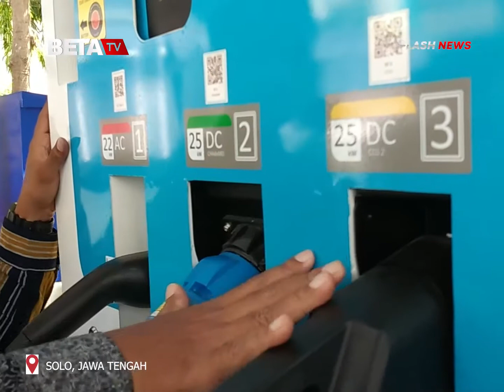Gibran Resmikan Stasiun Pengisian Kendaraan Listrik